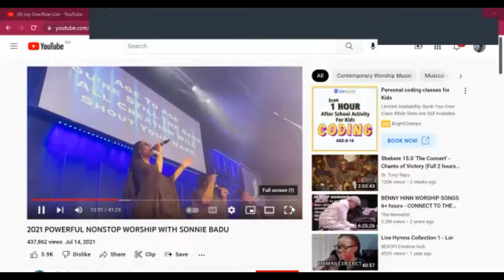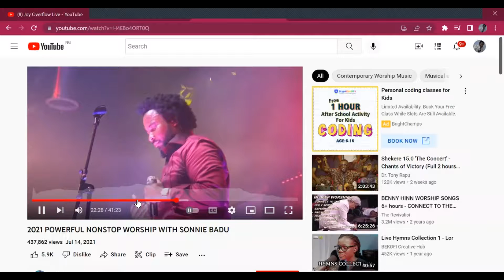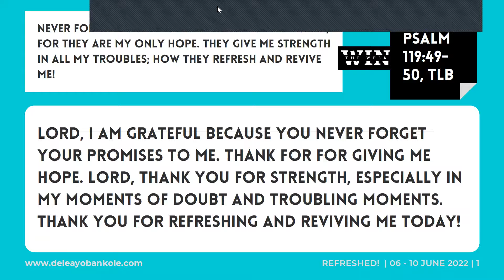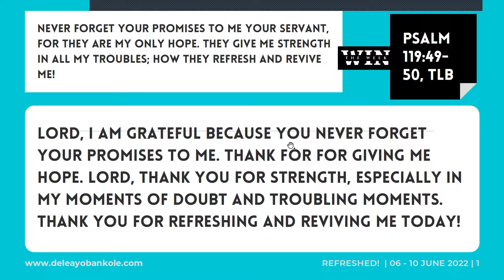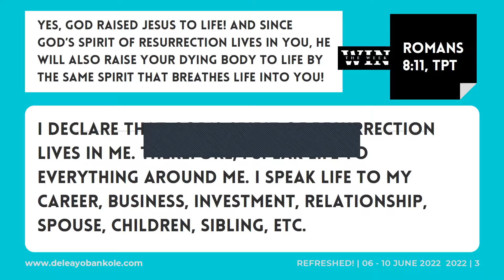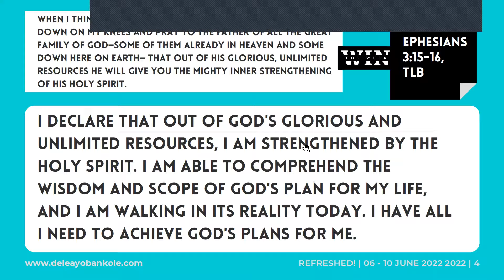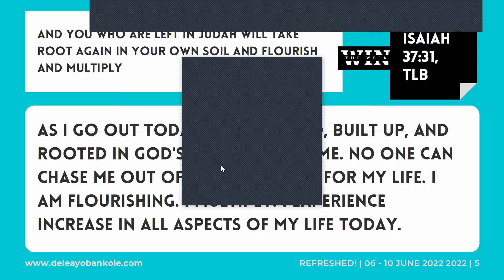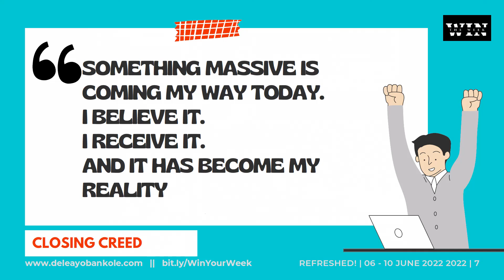I Speak Life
WinTheWeek is one year already. This is just so amazing.

We've had some powerful moments in the past 52 weeks of receiving grace for supernatural exploits.

And in this week's episode, we speaklife.

As we look ahead, we are making confessions this week, speaking life into both the present and the future.

You can skip to about 10 minutes if you don't want to do the worship session by @OfficialSonnieBaduTV.

I look forward to hearing about God's faithfulness in your life.